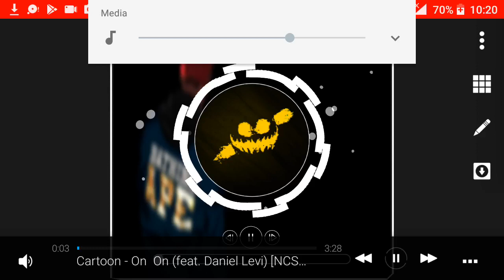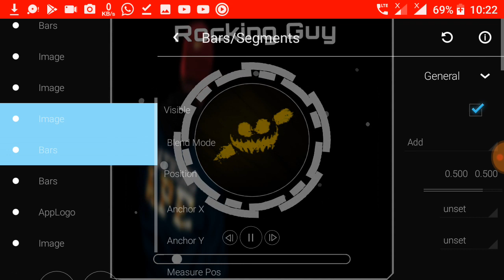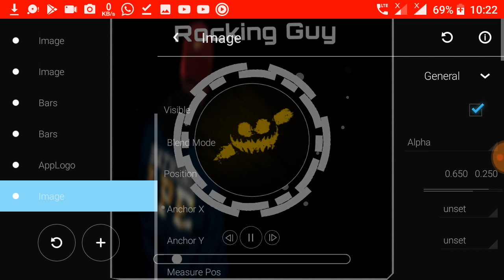Awesome avee music player Visualizer | free download template | timebar, audio button,text added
cartoon- on and on (feat.Daniel Levi)